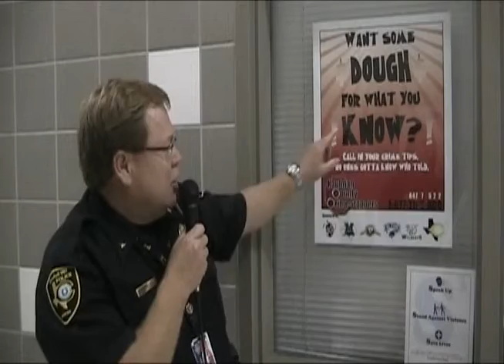pirate tv friday december 9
merry christmas from 2nd period - announcements - Mr. Bollin is MEAN - Info about Exam Days